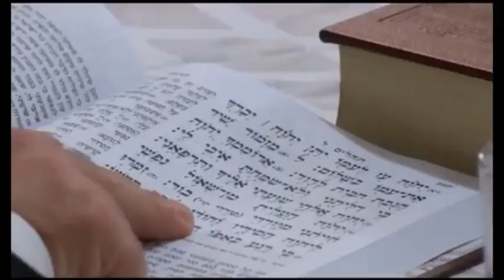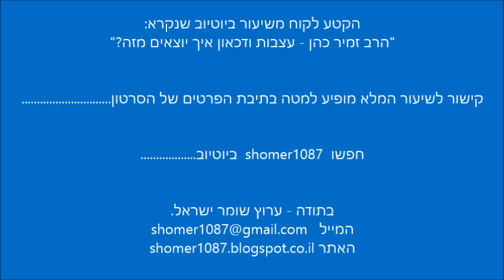הרב זמיר כהן - שני פרקי תהלים מיוחדים נגד עצבות || ש"י ✔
לתגובות והערות ניתן לשלוח מייל לכתובת